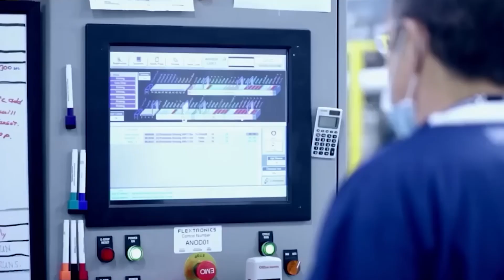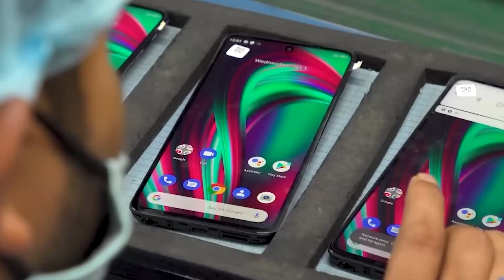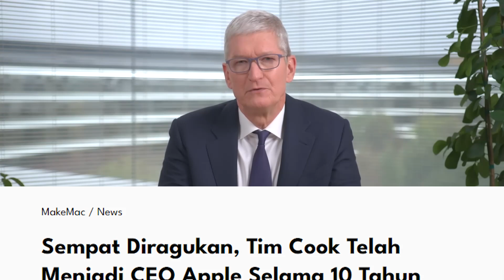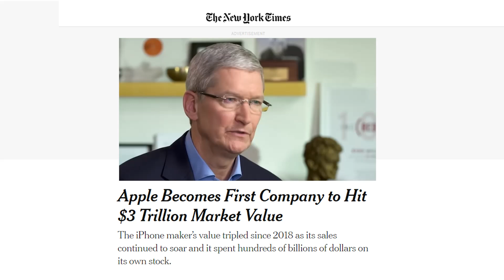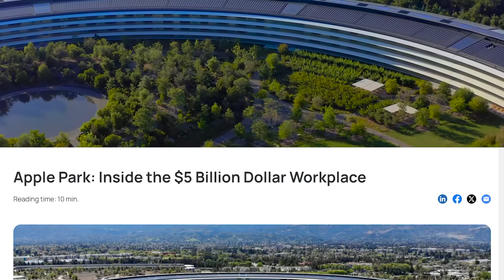ceo gay pertama di dunia yang membuat iphone 16 semakin laris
biografi boss apple, ceo gay pertama di dunia yang membuat iphone 16 semakin laris.
tim cook.